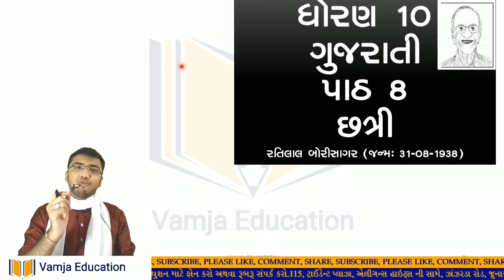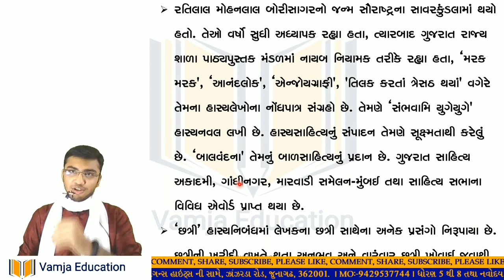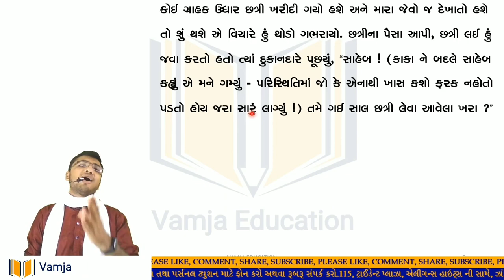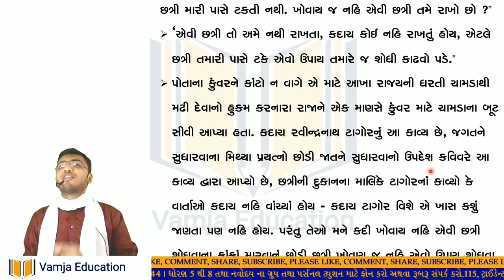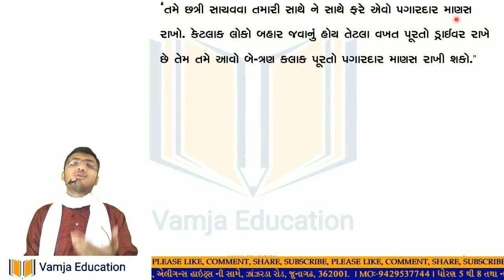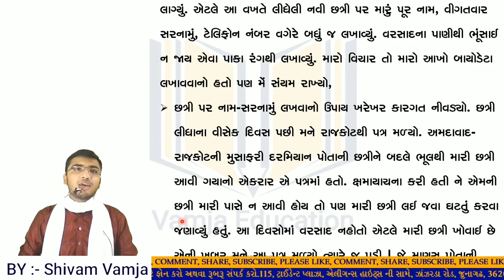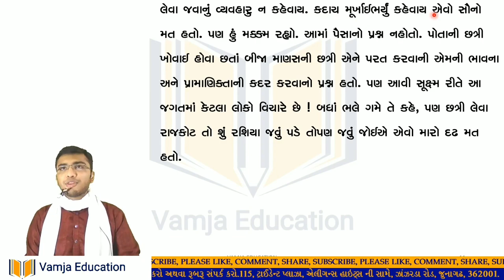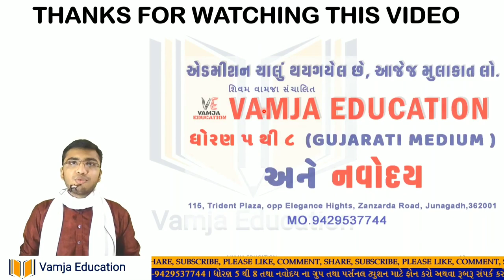std 10 gujarati chapter 8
Your Query -
1) standard 10 gujarati
2) std 10 gujarati
3) standard 10 gujarati gujarati medium
4) std 10 gujarati ch 8
5) tat,tetexam
6) new ncert course
7) gseb
8) std 10 guj
9) std 10 guj ch 8
10) છત્રી
11) chatri
12) ssc gujarati
13) dhoran 10 gujarati
14) std 10 gujarati ch 8 chatri
15) standard 10 gujarati chapter 8
160 standard 10 gujarati first language (FL)